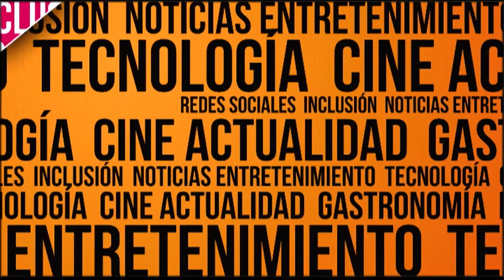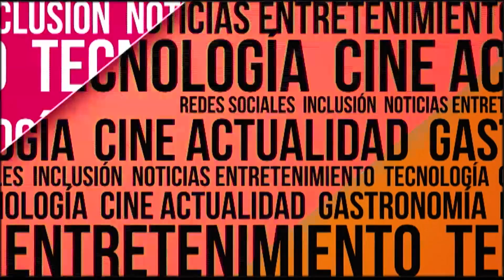ENTRETENIMIENTO: En la agenda, Colombia al parque, Ciclo paseo y mucho más...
Esta es la agenda para esta próxima semana, está buenísima no se la pierdan...
En otras noticias, Disney abre parque de diversiones en china, súper.